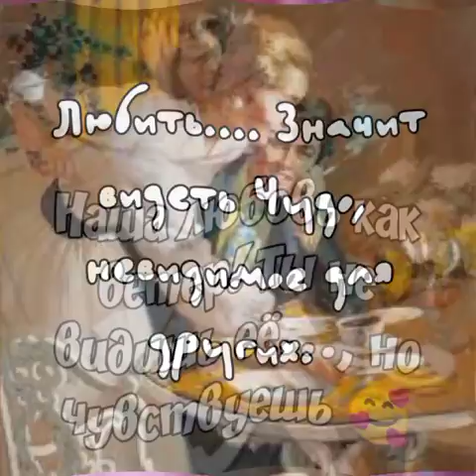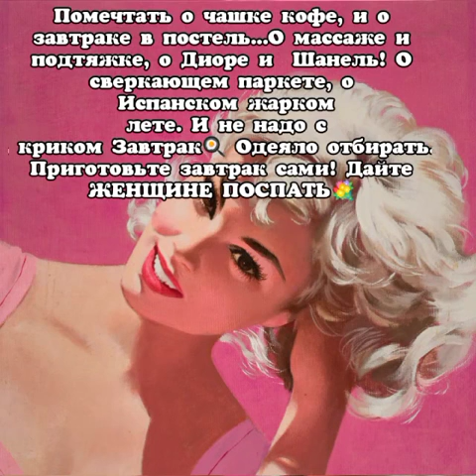ОТЛИЧНЫХ ВЫХОДНЫХ🥰! Have a great weekend🍕🏠🎉!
Желаю Всем отличных выходных!